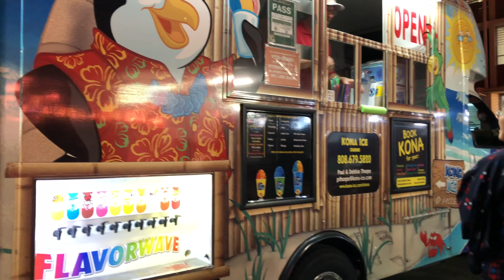Shinshu Kyokai Bon Dance 7/13/2018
Shinshu Kyokai Bon Dance 7/13/2018.  Shinshu Kyokai bon dance Friday night July 13, 2018.  Iwakuni Odori Aiko Kai, Honolulu Fukushima Bon Dance Club.